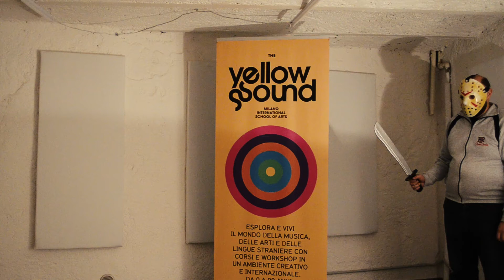Teaser Cinecatt Halloween Special 2014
Cinecatt sta tornando con una puntata speciale!
Siete pronti?
Coming Soon